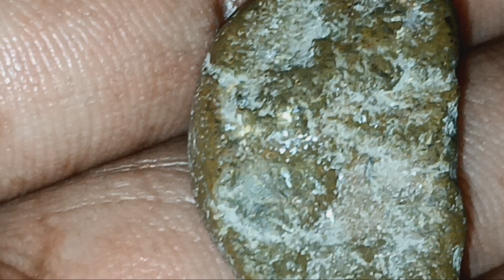The gate(s) of hell=bad religion & politics adirtyho! w/controls over many "water"=people Revelation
17:15-17 And he said to me the water that you mean people and tongues and crowds & nation & the ten horns(horn represents power.gov) that you saw means the wild beast It will hate the harlot=(politics and bad religion) & will completely burn her w/fire for God has put it into their heart "to give their "kingdom"(given to them by  God but devil Bad influence vote for Trump instead) to the wild beast=usa.gov.Trump_vr18 And the woman that you saw Means the great city that has a kingdom over the kings(This is how religion give their power back to the government by turning their back on God to "Love" not "hate" & "voting" Not voting for a man. It's God's word that count and then your man is into the constituthis is why religion should not be in politics because government has abandoned God's word altogether, they don't give a fuck & by their bad hypocritical religion their is the lying hate slander racism and voting for Donald Trump(See voting aint good when you deviate from God's word and wanna pick and choose your own way & You've Given the wicked power to choose the rule of law. Now see what you've done to yourself & the majority has chosen vote for the devil. This is why as a religion Jehovah. Witnesses do not vote. Do not salute the flag.
Its God's Kingdom thar counts that is here It's gonna play out. of the earth | We'll go back error correction reedit trying to do 2 things at 1 time. Just got back, I gotta wake up. I'm writing down this much before I forget bbl 851a | 912a Father also said read Revelation 18:1-4*.* the whole chapter bur vr4 Get out of her my people if you do not want to share with her in her sin...now If you want to know what the future holds...for your ass, read revelation 17 & 18 about religion and politics Cause that's where you're at & you're gonna die, remember if you knew who you was gonna die. Would you go there? well? You're taking yourself there about what you're doing or by what you're not doing remember that both sides to the coin Checks and balances.
And I'm trying to show you that you can avoid it to save your monkey ass!